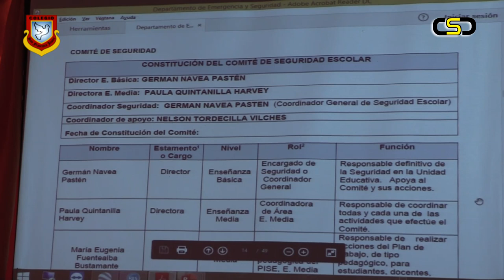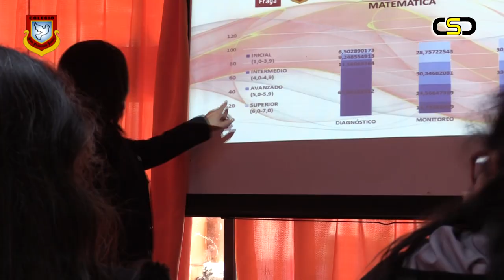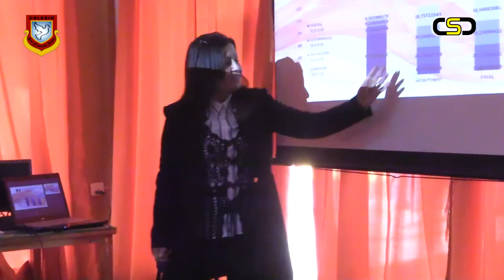LOS VILOS - Se Realizó Tercer Consejo Escolar Abordando Importantes Temas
En dependencias del colegio San Francisco Javier se realizó el tercer Consejo Escolar en donde se abordaron importantes temas como; el análisis de los resultados del primer semestre, seguridad entre otros. El Director del área enseñanza básica Don Germán Navea Pastén entrega los detalles en la siguiente entrevista.